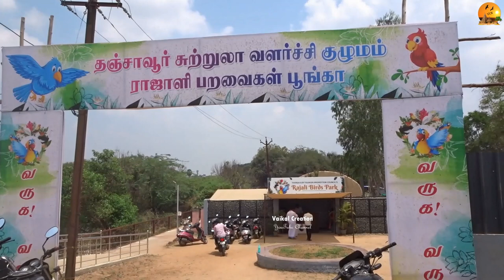Thanjavur Birds Park, Rajali Birds Park, Thanjavur, தஞ்சாவூர் பறவைகள் பூங்கா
தஞ்சாவூர் பறவைகள் பூங்கா, Rajali Birds Park, Thanjavur, Thanjavur Birds Park

Birds Park Address:
100 meters from Big temple, Near Big Temple Parking Lot, Thanjavur, Tamil Nadu 613001